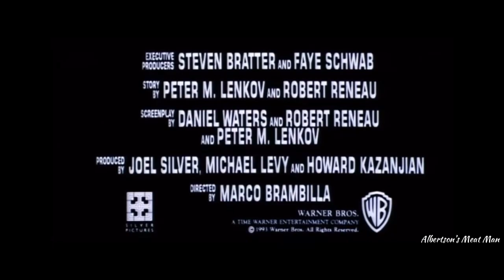Demolition Man (1993) Modern Trailer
Just something fun I put together. I do hope we do get a sequel. What seems to be your boggle?￼ Enjoy! :)